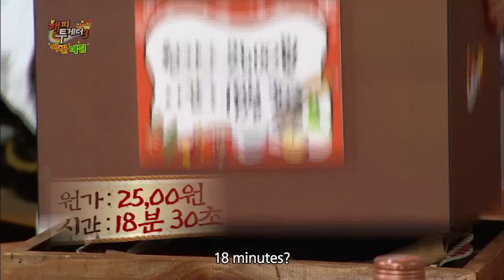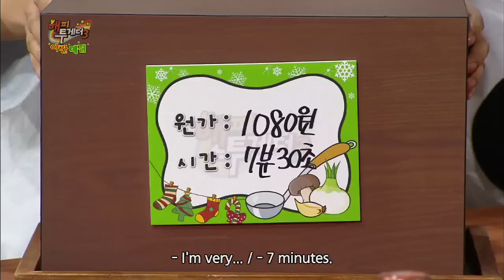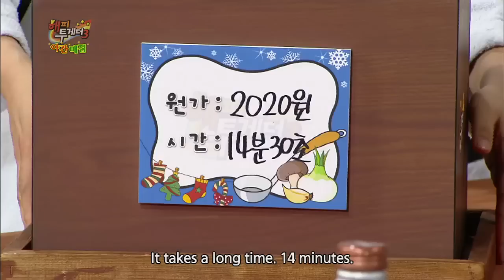Happy Together - Forever Alone Special w/ Siwan of ZE:A, Kim Jedong & more! (2014.01.08)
Kim Jedong, Oh Sangjin, Im Siwan, Son Jinyoung! All singels who have been alone for a long time. Some have hardly dated before. Why are these handsome and relatively normal guys without women? Are they hiding something? Do they just not know how to approach them? And why does Kim Jedong look so sick? In the Late Night Cafeteria, we get some interesting snacks including a new take on the stuffed pancake!